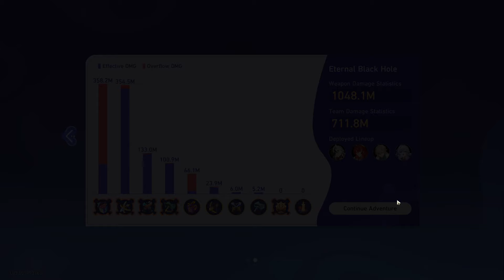E6S5 Guns N Roses Team feat Boothill Argenti Robin Aventurine [Eternal Black Hole Score 160000]